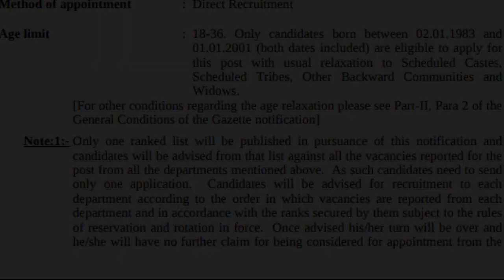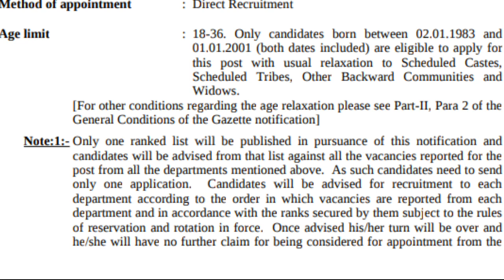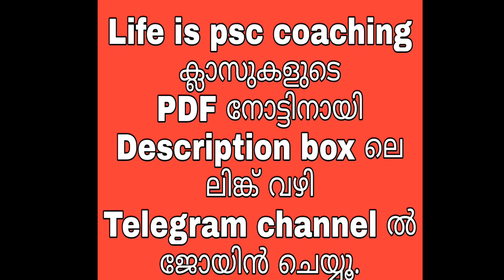SECRETARIAT OFFICE ATTENDANT NOTIFICATION വന്നിട്ടുണ്ട് | KERALA PSC | VEO | LDC | LGS